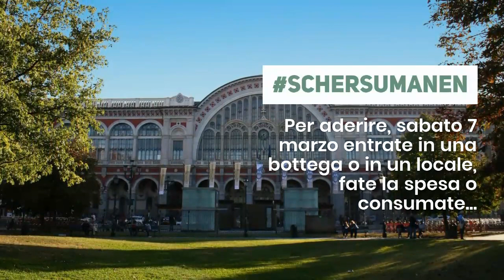Schersuma Nen: Torino città aperta! Il Piemonte non si ferma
La campagna schersumanen in sostegno all'economia locale non si ferma.
🤙🏻 Invitiamo tutti i nostri lettori, nella giornata di sabato 7 marzo, a recarsi presso un ristorante, una bottega o un luogo di cultura e postare sui social la loro esperienza con l'hashtag schersumanen.

✌🏻 E' giusto essere prudenti e rispettare le regole igenico-sanitarie, ma non facciamo vincere la paura.

😊 Riempiamo le bacheche di positività e spendiamo i nostri soldi nelle attività commerciali più esposte alla crisi.

Forza! Noi non siamo le nostre paure, siamo i nostri sorrisi 🙂